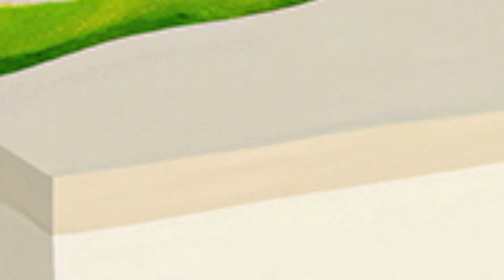Daddy..| Miraculous Ladybug and Cat Noir Comic Dub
! ORIGINAL COMIC !

About me:♥
♥The programs I use to create videos:
1) Sony Vegas Pro 13
2) Adobe Photoshop
3) Audacity